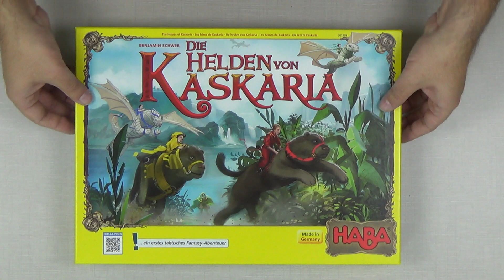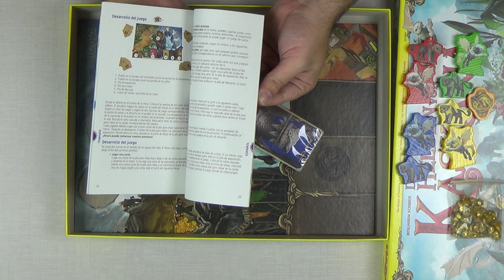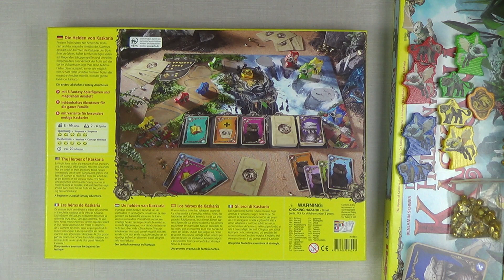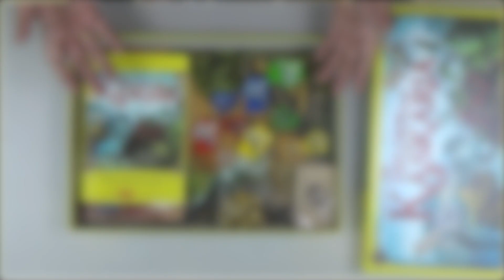Abriendo Los Héroes de Kaskaria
Abrimos la caja de Los Héroes de Kaskaria.